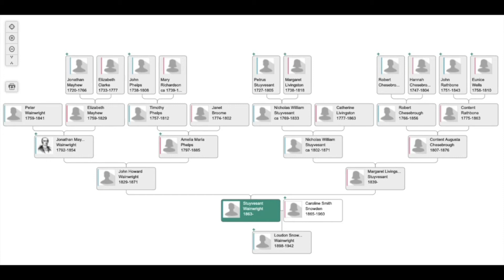Singer/Songwriter Loudon Wainwright III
Here is the channel description:

Immerse yourself in the captivating world of singer/songwriter Loudon Wainwright III, as we showcase his extraordinary musical talent through a collection of live performances and exclusive interviews. With a career spanning several decades, Loudon Wainwright III has become renowned for his poignant lyrics, soulful melodies, and unique storytelling ability. In this video, witness his powerful stage presence as he performs his greatest hits, including "Dead Skunk," "Daughter," and "The Swimming Song." Gain exclusive insights into his creative process, personal inspirations, and the stories behind his songs through intimate interviews. Whether you're a lifelong fan or new to his music, this video offers a comprehensive exploration of Loudon Wainwright III's influential contribution to the singer/songwriter genre. Prepare to be moved by his heartfelt performances and discover the magic that makes him an icon in the world of music.

Island Voices

Host Chance Kelly examines the incredible history of the ISLAND of Manhattan, and talks to some of the people who have helped to make it incredible.

Available on YouTube and wherever you LISTEN to podcasts.

Climb aboard. History is cool.